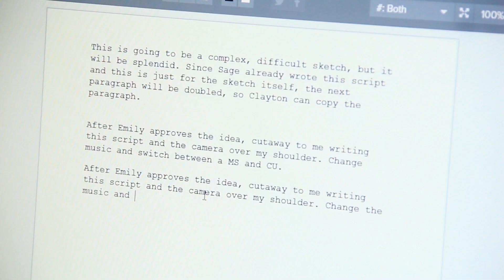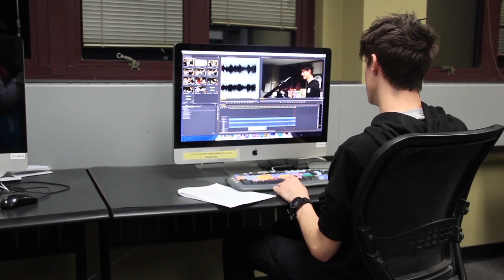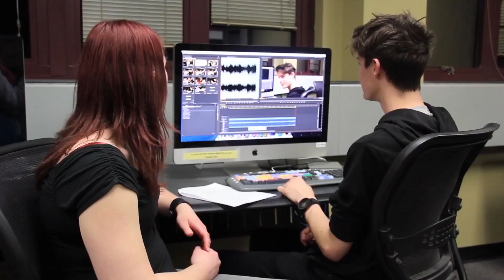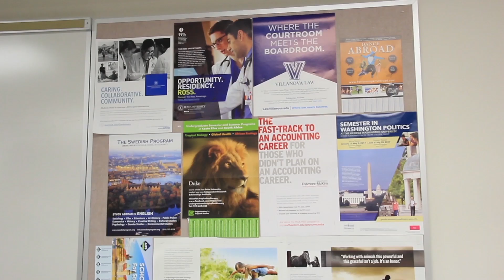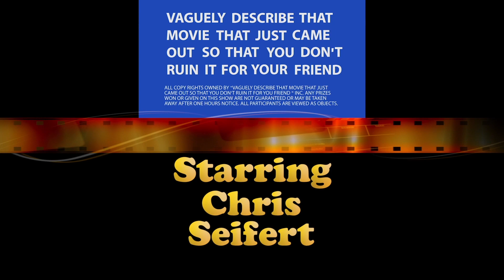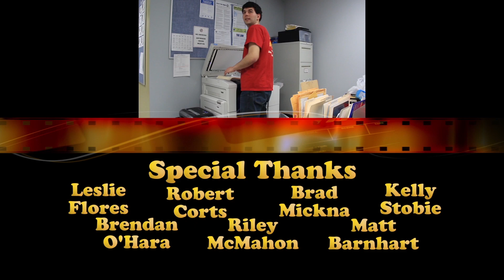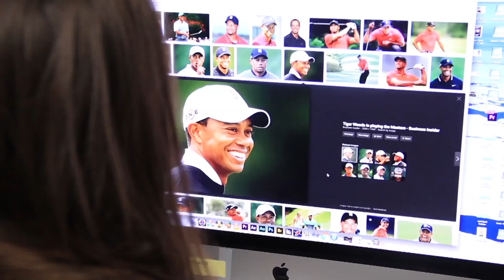Spring 2017 Show 5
It's jam packed with amazing comedy sketches, so don't miss out!